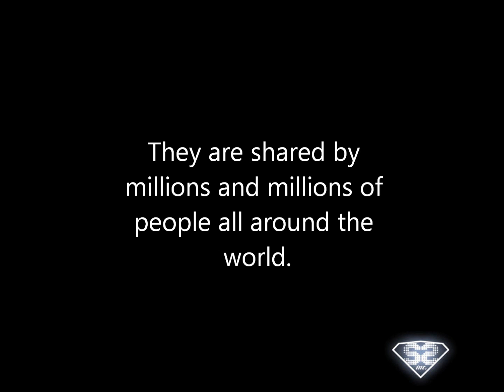zaxxovision supplimental bump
Zaxxovision will have a new channel coming soon.
With more music, more videos, and animation series, and updates.